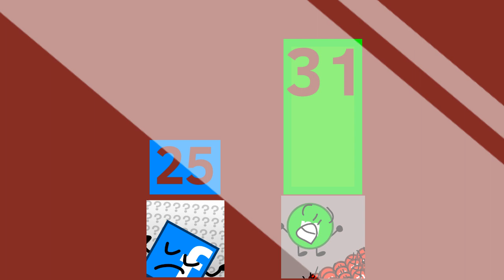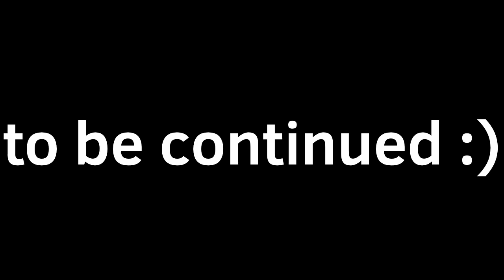brapftc 3a: cup’s girlfriend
Hi guys it’s finally out! :D